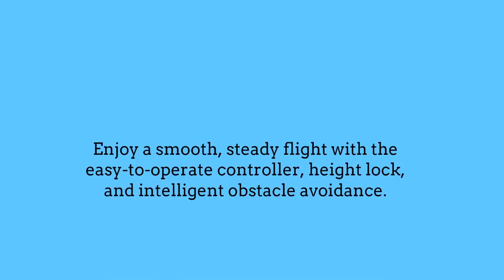Air Hogs Helix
Air Hogs  Helix Sentinel First Person View is equipped with a HD 720p Video Drone that includes 4GB Micro SD Card  and is WiFi Capable. Get it for $87.00

More Features:

Ultimate FPV Streaming Drone

• CONNECT MULTIPLE DEVICES TO VIDEO STREAM
• HD CAMERA
• 4X OBSTACLE AVOIDANCE SENSORS
• 2X ULTRASONIC HEIGHT LOCK MODULES • WIFI STREAMING VIDEO • REMOVABLE EXOFRAME
• 2.4GHZ CONTROL / RANGE UP TO 250 FEET
• INCLUDES 4GB MICRO SD CARD
• USB CHARGING
• ADJUSTABLE CAMERA
• 120° WIDE ANGLE LENS